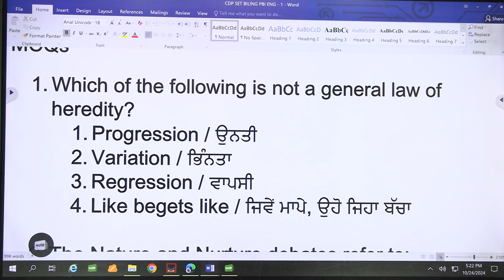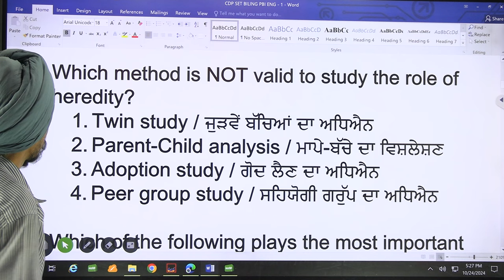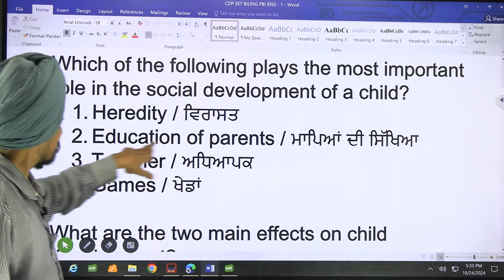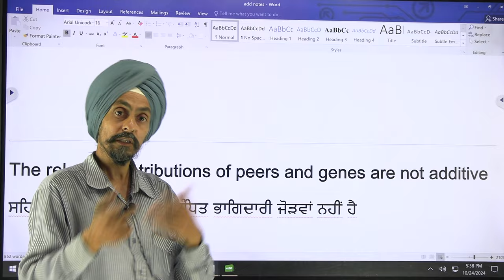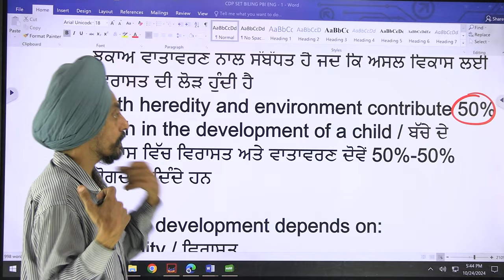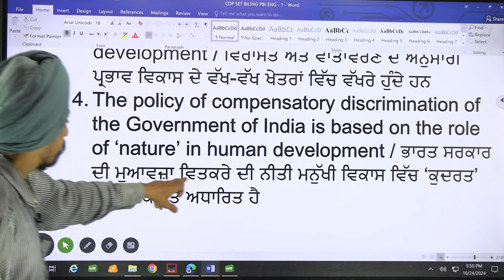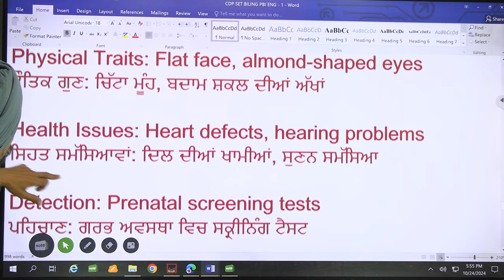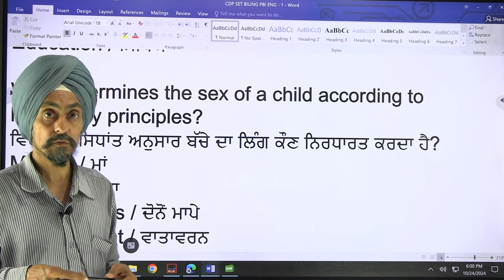PSTET PYQ MCQ Series CDP set 1 with concept learning Educational Psychology Heredity n Environment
Courses available @ 100 Rs; 150 Rs; 600 Rs on Learntoactualize.com
PSTET Pyp  2023 paper 2 =    • PAPER 2 PSTET PYQ 2023 PART 4 CDP ਬਾਲ...
PSTET Pyp 2023 paper 1 =    • PSTET PYQ 2023 PART 4 CDP ਬਾਲ ਵਿਕਾਸ ਅ...
PSTET Pyp 2023 paper 1 b=    • PSTET PYQ 2023 PART 3 CDP ਬਾਲ ਵਿਕਾਸ ਅ...
PSTET Pyp 2023 paper 1 c=    • PSTET PYQ 2023 PART 2 CDP ਬਾਲ ਵਿਕਾਸ ਅ...
PSTET Pyp 2023 paper 1 d=    • PSTET PYQ 2023 PART 1 CDP ਬਾਲ ਵਿਕਾਸ ਅ...